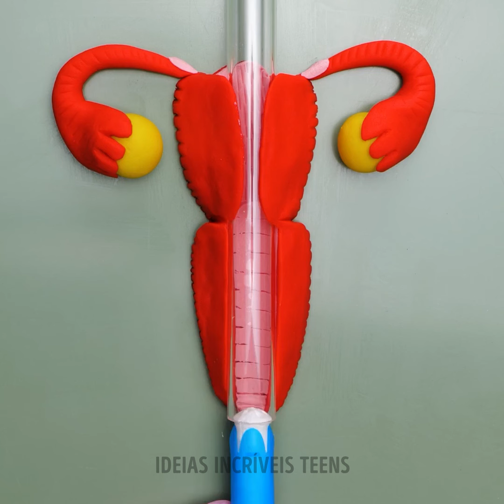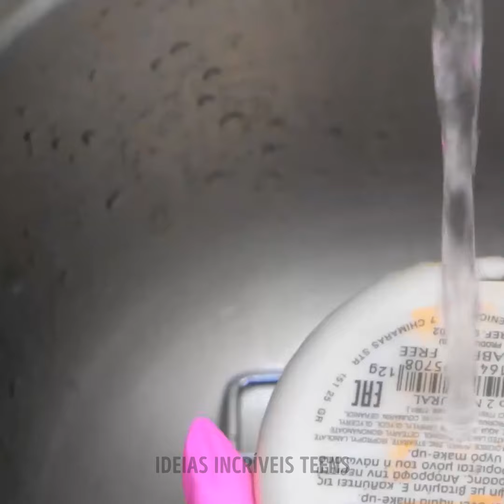Como criar seus próprios cosméticos 💄 Dicas e truques de beleza